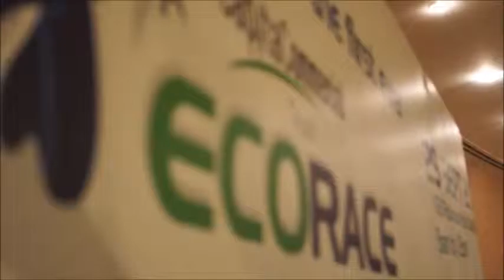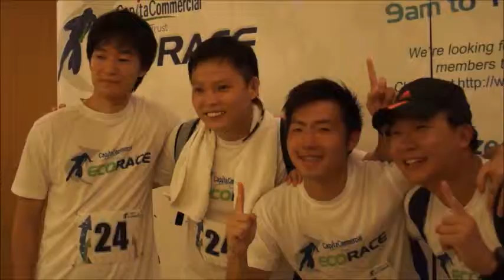CCT Eco Race 2012 Highlights